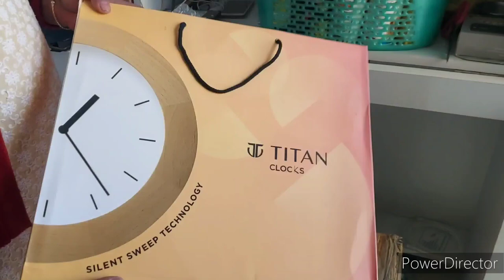सुबह का बस 5 घंटे में हो गई बहुत सारा काम home organisation after shifting ll Indian busy mom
Namaste Dear Zindagi

YOUR QUARIES
Calm morning routine
slow life morning workout for women
 daily tiffin ideas
early morning workout
 breakfast home management
housewifevlog cleaning vlog
Home tour room tour room cleaning speed and cleaning
how to clean your room quickly Deep cleaning,
simply  housewife daily morning routine
early morning routine for students
best early morning routine koushiki vlogs
healthy early morning routine how to establish an
early morning routine early morning activities early morning
schedule early morning times  Deep cleaning, Koushiki life koushiki Daily Dairy vlogs vrat Vidhi upay vlogs vrat Vidhi upay janmastermi
 housewife daily morning routine cleaning room
small bedroom clean tips and tricks my room cleaning,
koushiki vlogs daily routine video kitchen makeover my room cleaning,
cleaning vlog Bengali room tour vlog
satisfy House cleaning routine vlog
cleaning room weekly room
Deep cleaning and organization small bedroom
clean tips and tricks cleaning vlog  room tour
how I manage my time in morning room cleaning speed and SRAM cleaning clean my room with me morning House cleaning routine how to clean
your room quickly early morning routine
 early morning workout benefits some tips and tricks for every housewife in daily house
Namaste Dear Zindagi
cleaning how I am my house keep clean and tried my morning to evening routine housewife work  blogger real vlogger
Canvas cleaning my room morning and night schedule winter routine.